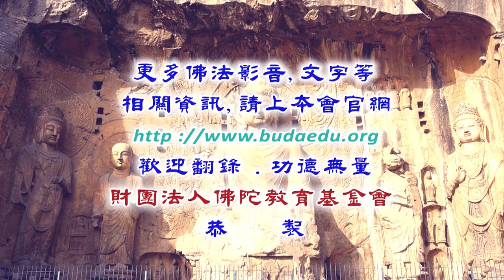攝類學-小理路、中理路、大理路--第044集/曲望格西主講